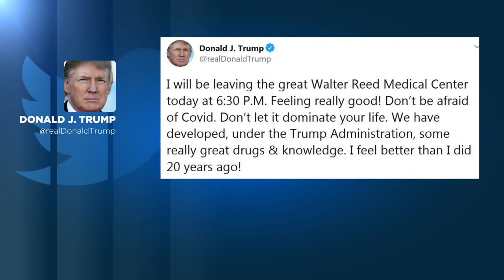Εξιτήριο λαμβάνει απόψε ο Ντόναλντ Τραμπ, όπως έγραψε ο ίδιος στο twitter…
«Μη φοβάστε την Covid», έγραψε στην ανάρτησή του